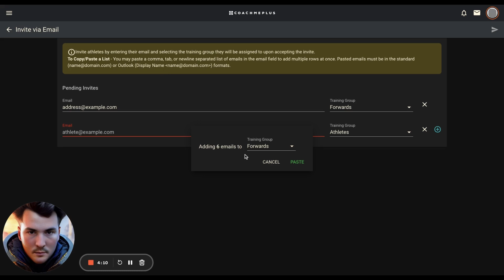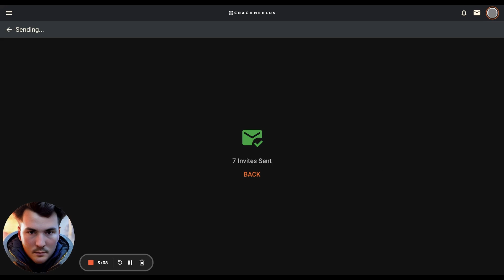How To: Add Multiple Athletes + Invite Via Email in CoachMePlus | FAQs + Help